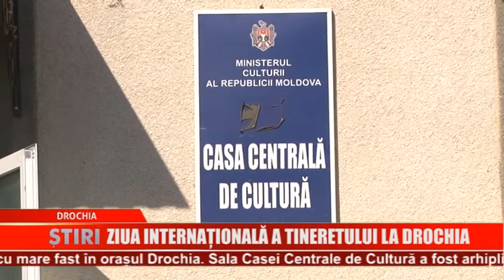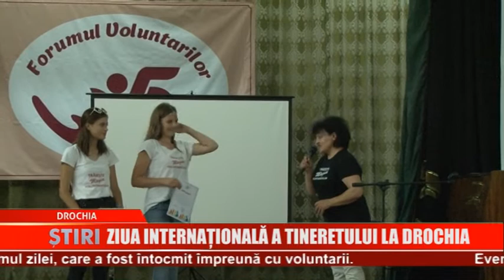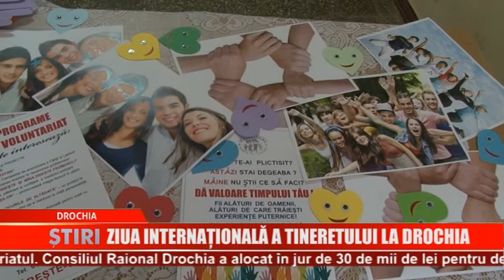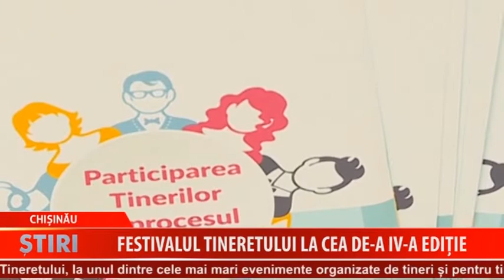Buletin de știri - Drochia 14.08.2018